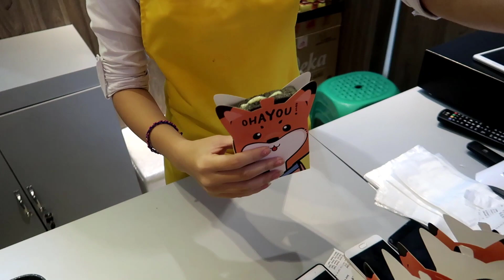Rotinya Cuma Begini Tapi Isianya LUarr Biasaaa!! Pontianak Food Tour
Assalamualaikum Guys :) Hari Ini Kita Mao Nyobain Roti Yang enak Dan Pastinya Bakal bikin Kalian Ngiler Guys :) Seperti apa Bentuk Dan Rasanya seperti apa ? Yuk Kita Cobain :)